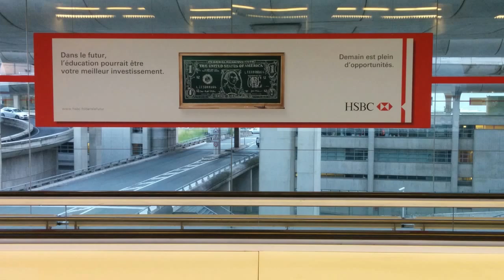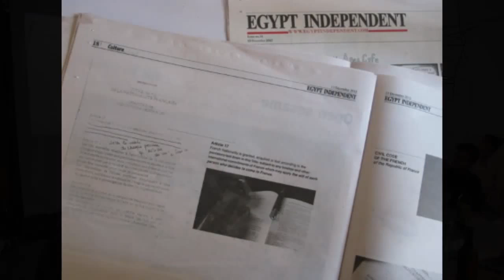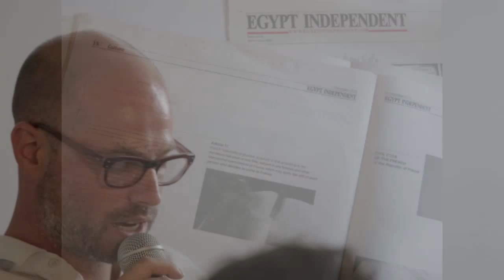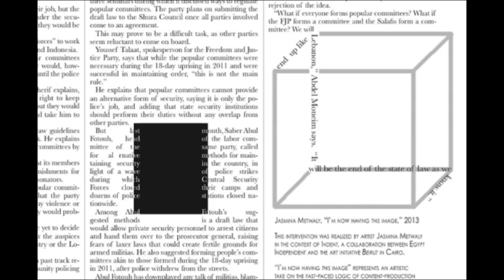Draft conference Bombay, June 6, 2015 | Cairo part II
The Draft project opened with a three-day conference in Bombay, with collaboratives from Cairo, Cape Town, Hamburg, Hong Kong, Mexico City, Shanghai, St. Petersburg, Zurich, and Bombay, as well as several key note speakers.

Sarah Rifky and Jens Maier-Rothe, Beirut
Fictitious Entities
Reflects on the institution as fiction and how we can learn from artworks towards imagining what institutions (can) do in the context of Cairo, and the world.

Jasmina Metwaly and Philip Rizk
Enacting Imaginaries
Addresses the impasse of living in an age awash in exploitation. Key to Jasmina Metwaly and Philip Rizk’s artistic argument is the practice of enactment, where the imaginary becomes central; overlaying the ‘real’ with the ‘fictional’ and/or performing the law to lay bare ritualised lies.

Alia Mossallam
Elusive Histories
Sifts through songs and archives exploring how histories relegated to the margin of the Egyptian historical consciousness can be excavated, and through theatre and theory, retold. Asking all along: How can fiction become a driving force for the invisible truth?

Moderator: Ranjit Hoskote

(38/42)